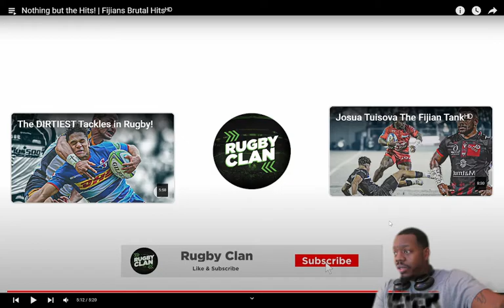THESE FIJIAN RUGBY PLAYERS ARE SUPER TOUGH!!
NOTHING BUT THE HITS! | Fijians Brutal Hits - REACTION